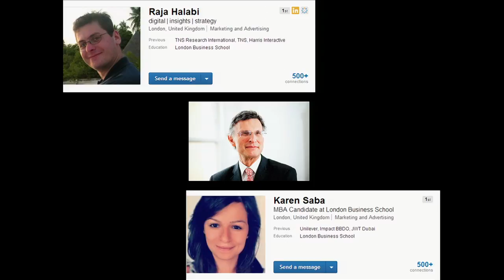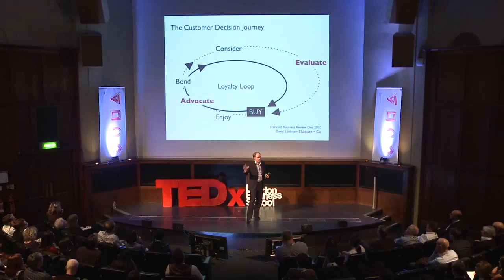Social evolution: Andrew Grill at TEDxLondonBusinessSchool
Based in London, Andrew Grill is an internationally renowned thought leader in the fields of social business and social media networks. Currently, Andrew is a Global Partner with IBM with a remit to help drive understanding and deliver social business solutions to key IBM clients. Previously, Andrew was CEO of leading social influence platform, Kred. Part strategy, part business, part technology & 100% digital, he has been sharing insights on digital and social online since 2004. Prior to Kred, Andrew was Head of International Client Strategy for Visible Technologies, and CEO of commercial property website, PropertyLook. He also held senior roles in Australia with carriers Telstra and Optus.  Andrew edits the leading social business blog LondonCalling.co, and can be found on Twitter as @andrewgrill.